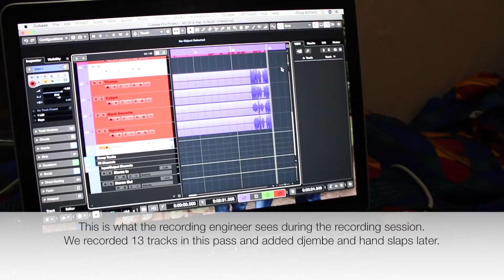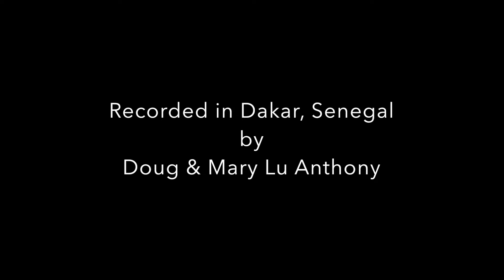A Plan to Build - French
"Before you build a house make a plan . . ". so the song begins to remind church leaders that planning ahead is necessary for a strong work. This song tells the biblical story of Nehemiah rebuilding the walls of Jerusalem. He led the way, but first he assembled a team, the team agreed on a plan all before the plan was presented to the people.

We enjoyed these young musicians from Senegal. They worked diligently to create songs for each of the training modules for "The Garden Project" curriculum from Freedom to Lead International.

This song in the French langauge, will serve as an experiential model after which those training their local leaders will create songs in local languages and music styles.